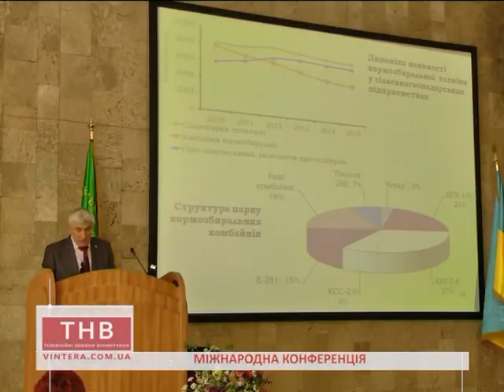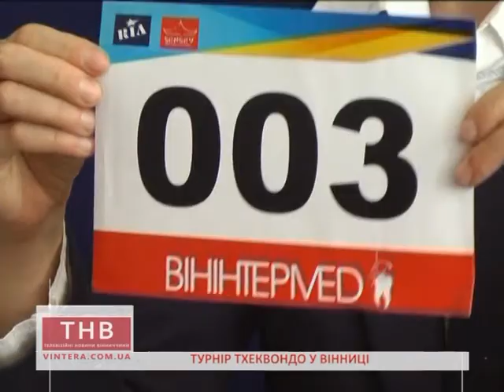ТНВ. Експрес 25.05.2017